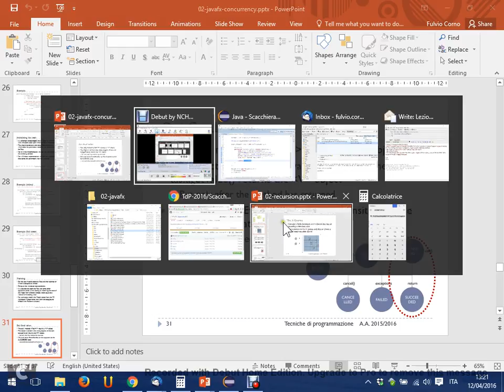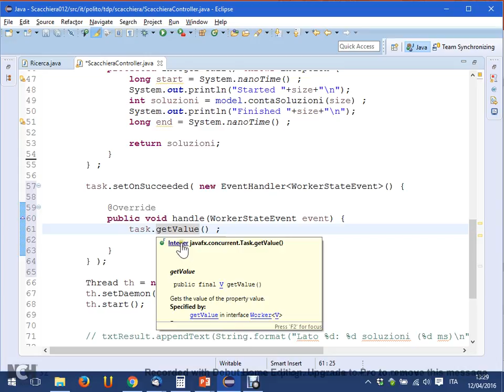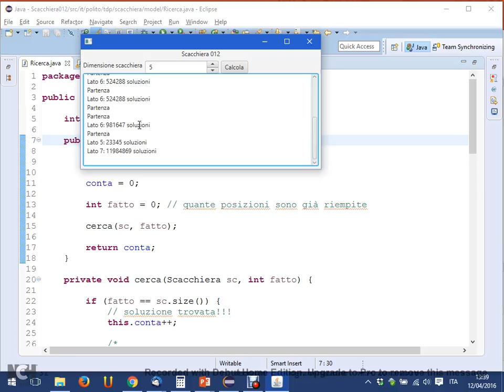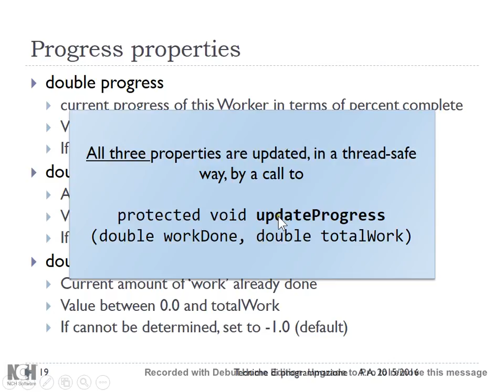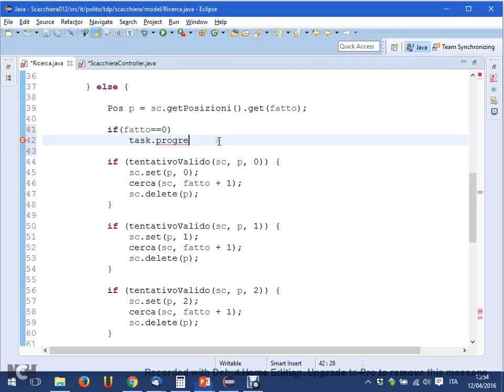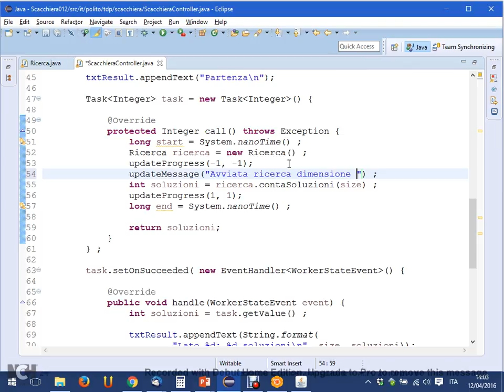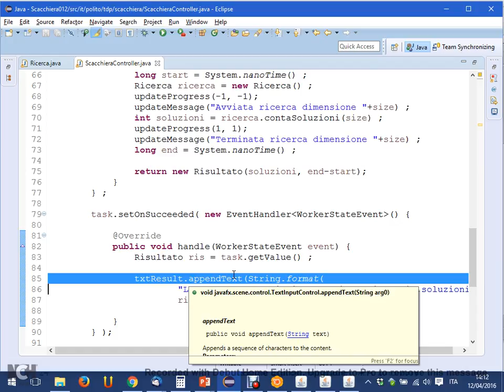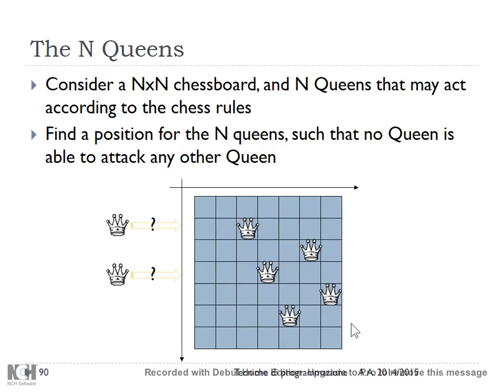TdP-2016-L18 JavaFX Concurrency (segue)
Lezione 18 del 12/04/2016: JavaFX Concurrency (segue).